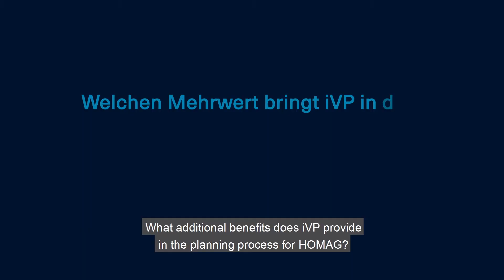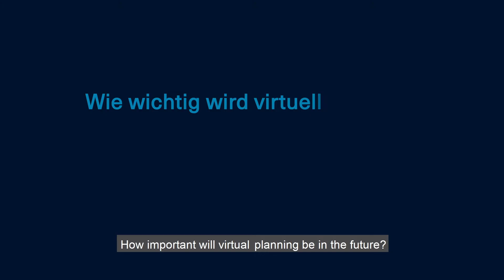iVP - Software for virtual collaborative planning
See how the launch and and very first presentation of HOMAG iVP brought to the LIGNA 2019 in Hannover. Intelligent Virtual Platform is multiuser collaboration software for planning, visualization and evaluation.